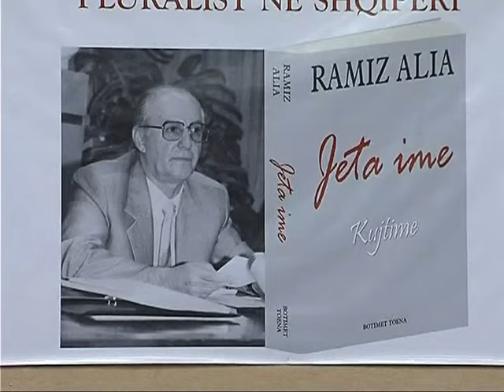Ramiz Alia, intervista e fundit - Vizion Plus - News - Lajme